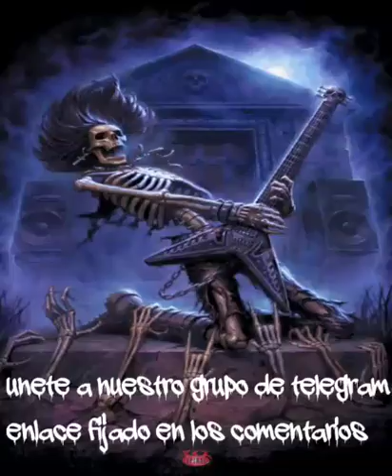Judas priest - Heading out to the highway